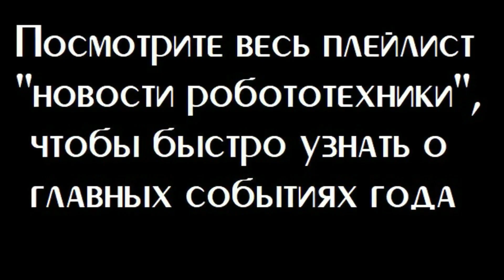Робот Emo предугадывает и имитирует эмоции людей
Специалисты разработали робота под названием Emo, который обладает способностью предугадывать и отвечать на человеческие эмоции. Основой его работы стали камеры, встроенные в зрачки, обеспечивающие зрительный контакт и невербальное общение.

Emo обладает уникальной анатомией, включающей 26 искусственных мышц и силиконовую "кожу" на голове, что позволяет ему имитировать широкий спектр человеческих эмоций. Робот обучался на видеоматериалах, изучая выражения лиц, и теперь способен предсказывать мимику за доли секунды до того, как она проявится у человека.
Этот проект обещает революцию в области робототехники и искусственного интеллекта, делая роботов более доступными и дружелюбными в повседневной жизни. Возможность точно интерпретировать и отвечать на человеческие эмоции научит их быть ценными помощниками в общении и социальных сферах, повышая уровень взаимодействия и доверия между людьми и роботами.